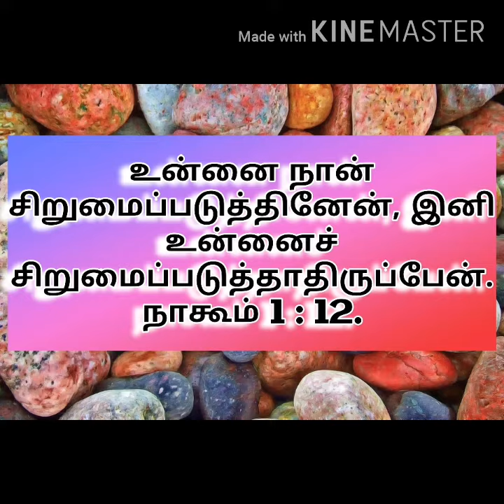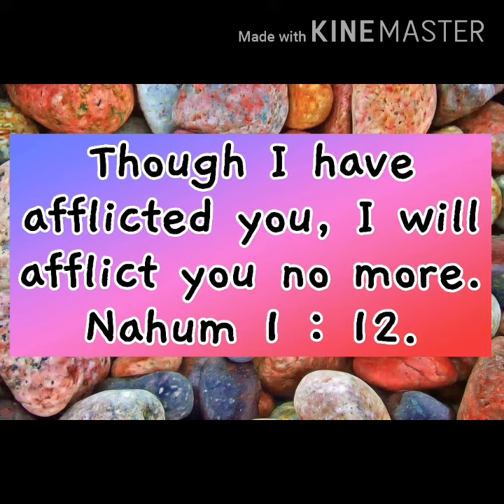Afflict you no more.